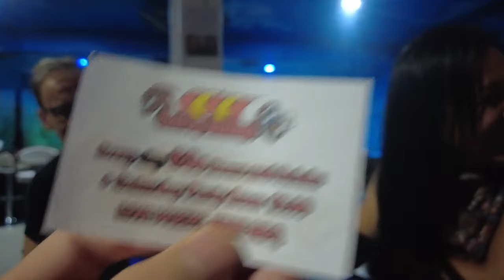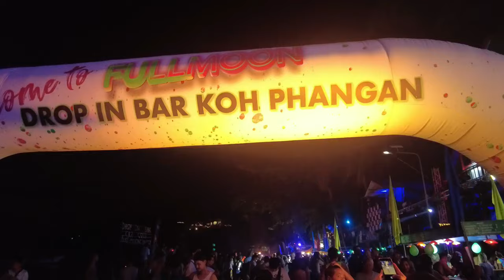ULTIMATE KOH SAMUI NIGHTLIFE GUIDE!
Buy me a beer if you want to help me keep making these vids!

Camera set up I use

Microphone I use